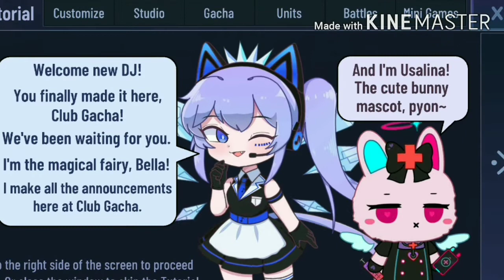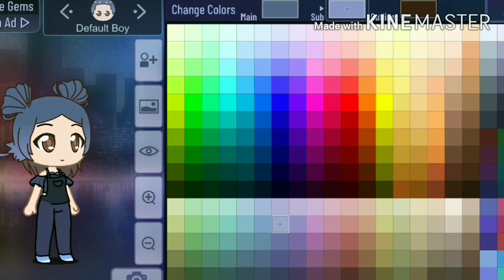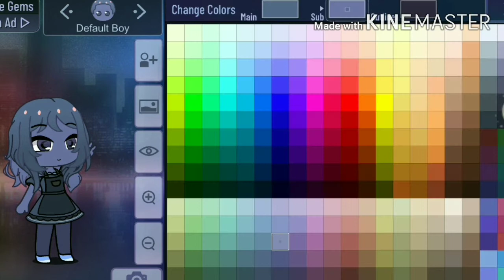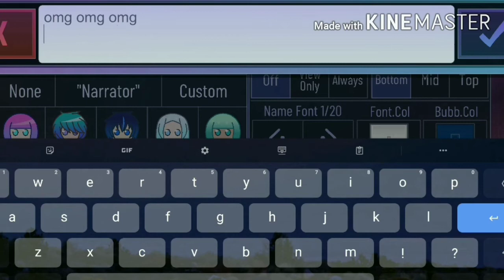GACHA CLUB OMG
sleep can wait rn. Btw this is only out for Android at the moment. I think you guys will be seeing more gacha content now 👀